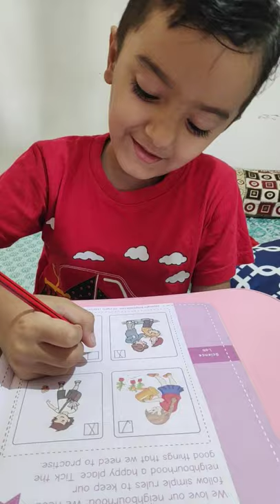learning about neighborhood